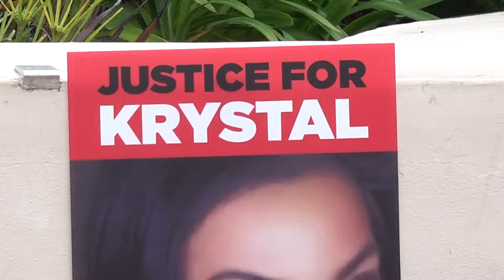Manhunt | A mother's unrelenting search for her daughter's killer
A former Marine, suspected of murdering his girlfriend, on the run in South America; a mother's unrelenting search for her daughter's killer.